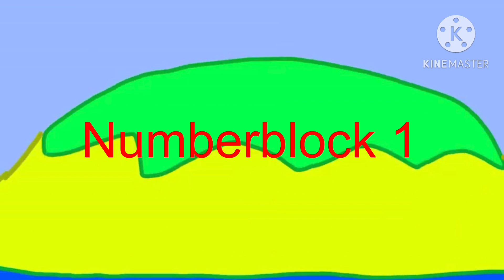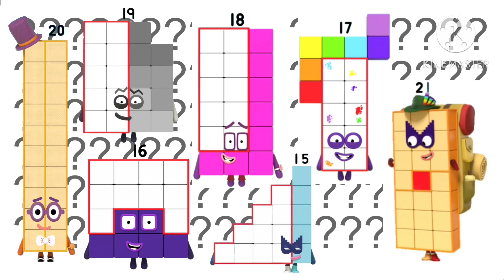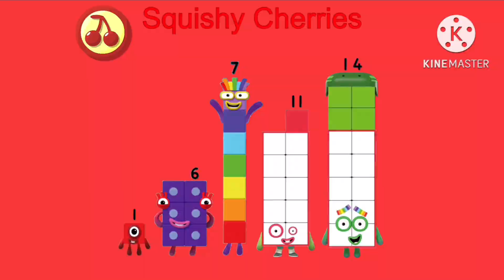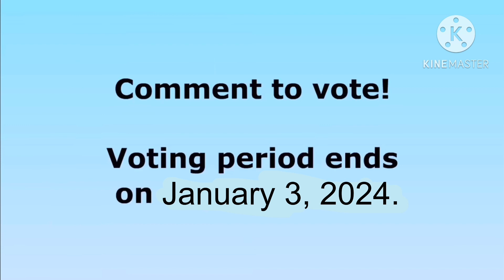NB1 9: Insectophobe’s Nightmare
Episode 10 Premieres In January 23, 2024.